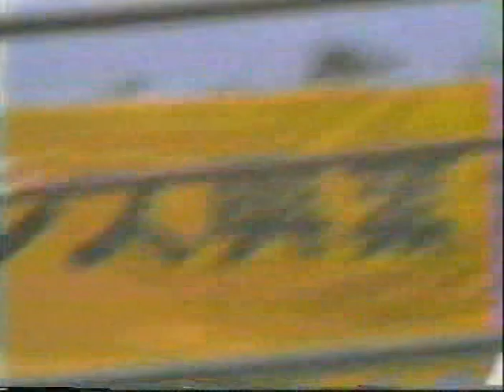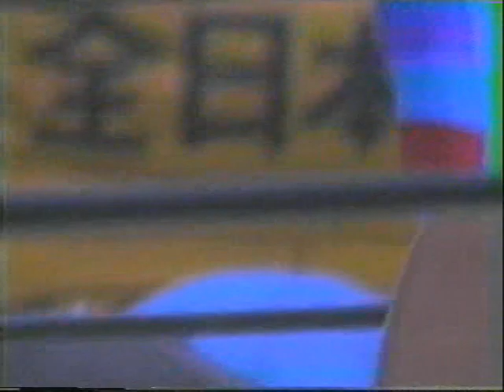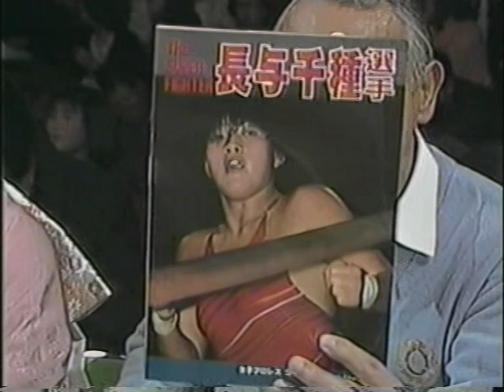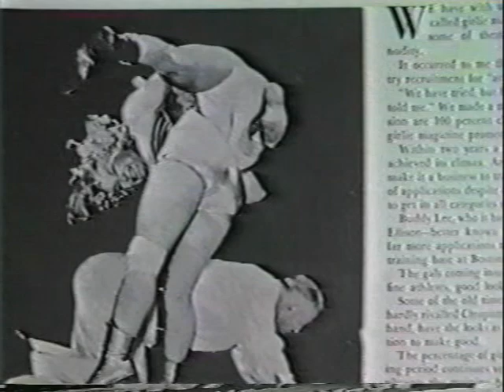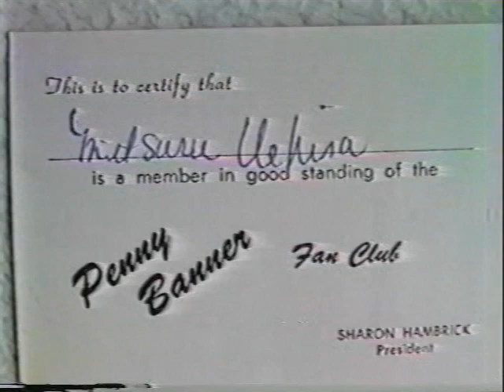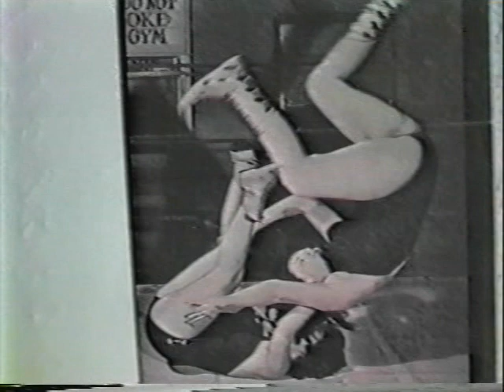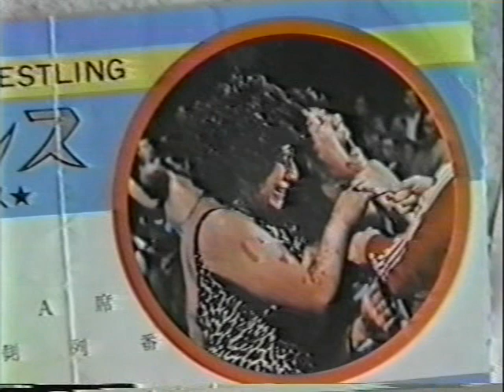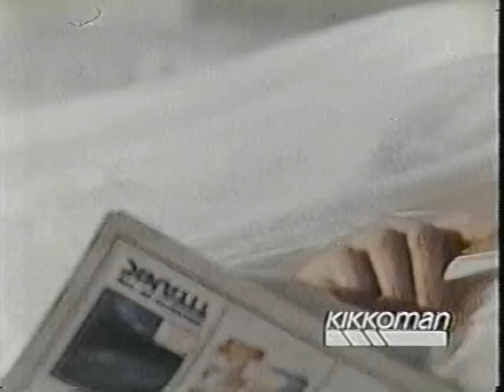Best Of Joshi Mix V.5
AJW handheld
1. Kyoko Aso vs Kanako Nagatomo
2. Yumi Ogura vs Mika Komatsu
3. Jumbo Hori vs Crane Yu
January 1987 TV:
4. Chigusa sings
5. Dump Matsumoto, Kaoru Kage & Megumi Nakamae vs JB Angels & Yukon Erica
6. 12 Kilometres rookies marathon
7. Bull Nakano & Condor Saito vs Yumiko Hotta & Hisako Uno
8. Yukari Omori vs Pantera Sureña
9. Crush Girls vs Yumi Ogura & Kazue Nagahori
April or March 1987 TV:
10. Chigusa sings
11. Yumiko Hotta vs Chigusa Nagayo
Early 80s TV:
12. Jaguar vs Peggy Lee
Handheld:
13. Mimi Hagiwara vs Princess Victoria
Different Handheld:
14. Noriyo Tateno vs Elizabeth Chase
15. Tarantula & Devil Masami vs Lioness Asuka & Jaguar Yokota (start only)